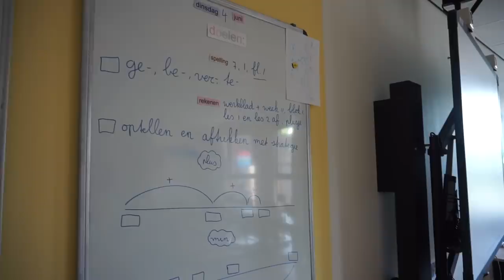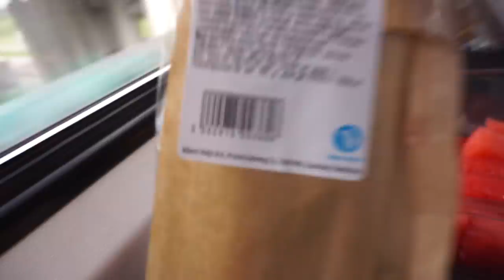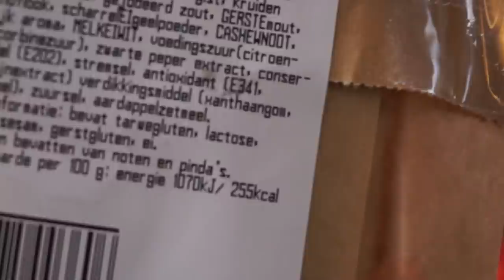Pashokjes shoplog in Antwerpen & veel met vriendinnen! | WEEKVLOG 85 & 86 | Charlotte Blitzblum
In deze mega lange weekvlog zitten weer 2 weken! Waarin ik heel veel met vriendinnen was, waaronder een dagje met Lotte! Met Roo ging ik 2 dagen naar Antwerpen en natuurlijk review ik ook even het hotel waar we in zaten. En ja, nog veel meer, veel kijkplezier!

Wil je op de hoogte blijven van mijn leven en een melding ontvangen als ik een nieuwe weekvlog plaats?

• APPARATUUR •
Thuis: Sony Alpha 5100 + Sony SEL 50mm F/1.8 OSS lens.
Vlogs: Sony Alpha 5100 + Sony 16-50mm lens.
Edit: Sony Vegas Pro 13.
Thumbnails: Picmonkey.